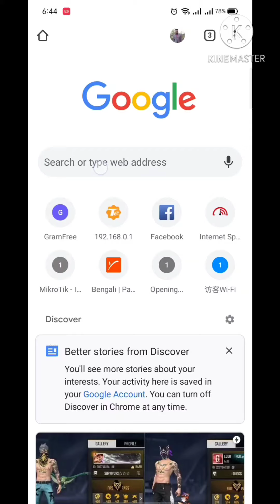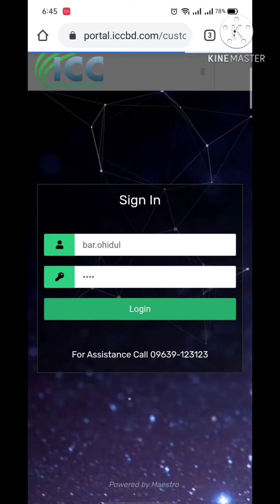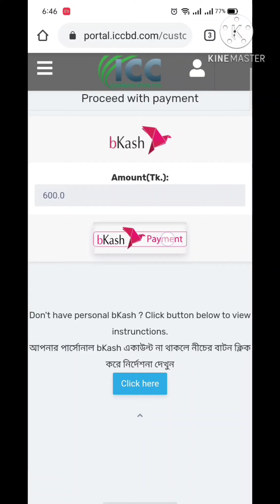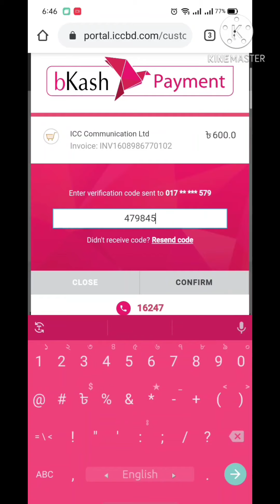ICC COMMUNICATION LTD -Online payment | wifi bill payment | ইন্টারনেট বিল পেমেন্ট | BKash payment.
Online payment
Bkash payment
ICC COMMUNICATION LTD online payment
kivbe bill payment korbo